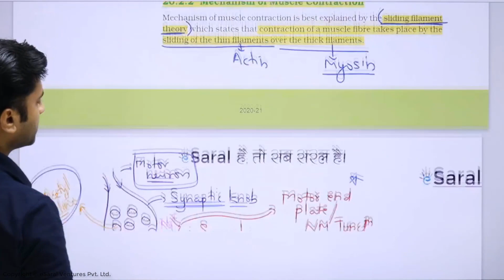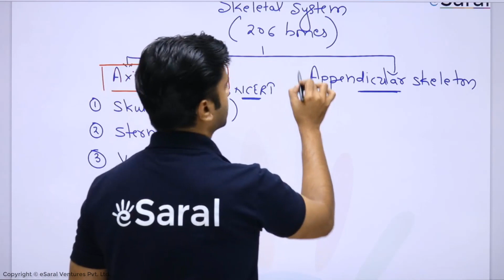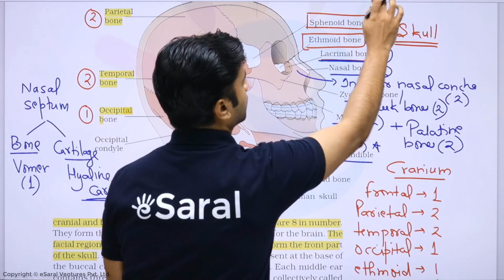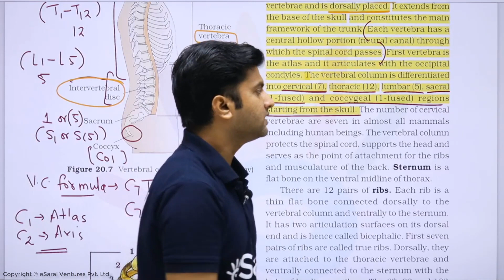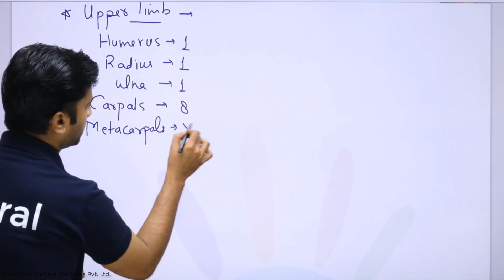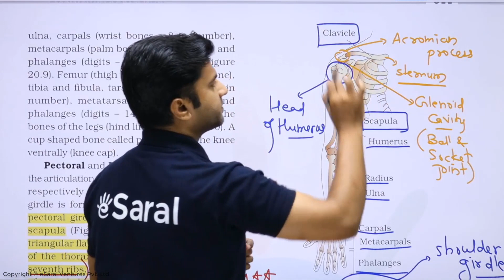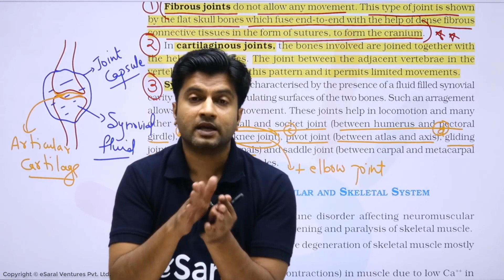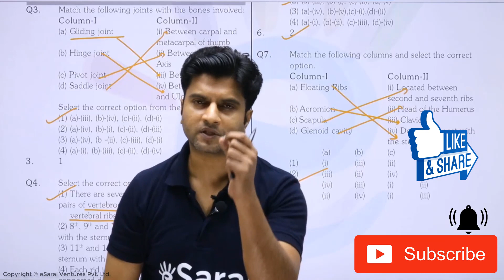Locomotion & Movement Class 11 L-2 | Complete NCERT Theory & Highlights | Sampoorna NEET Biology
In this video, Dr. Anshuman Agarwal Sir (AIR-196, NEET) will provide a briefing on Complete Locomotion & Movement NCERT in One-Shot for Class 11 NEET Biology.

𝓐𝓫𝓸𝓾𝓽 𝓮𝓢𝓪𝓻𝓪𝓵
📌ℝ𝕖𝕘𝕚𝕤𝕥𝕖𝕣𝕒𝕥𝕚𝕠𝕟 𝕃𝕚𝕟𝕜 𝕗𝕠𝕣 NEET ℂ𝕠𝕦𝕣𝕤𝕖𝕤: